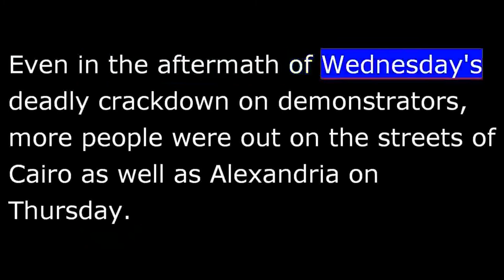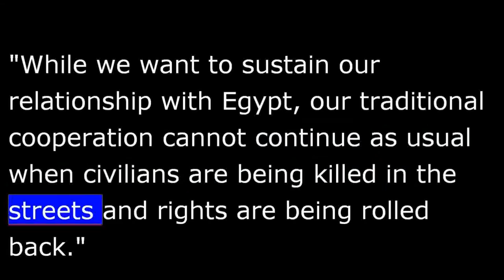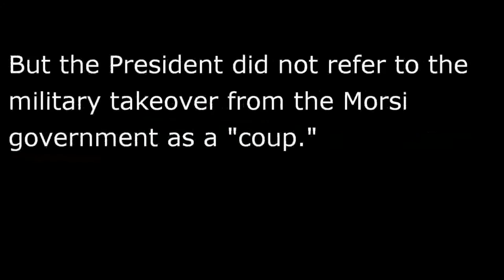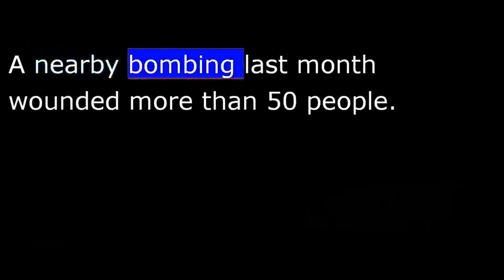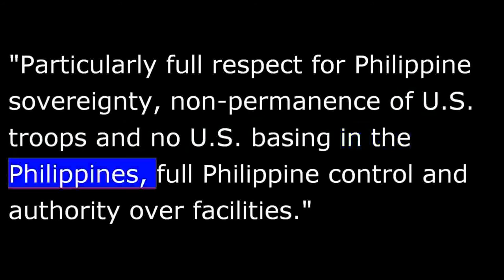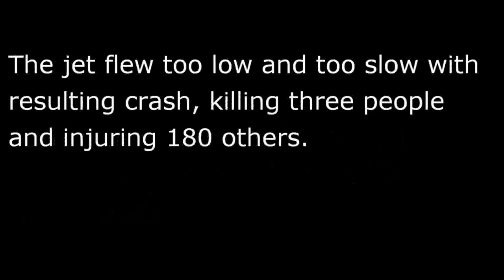VOA News for Friday, August 16th, 2013 - 20130816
VOA NEWS  Friday August 16th, 2013
From Washington, this is VOA news.  Coming up, Cairo crackdown on protesters could escalate.  Philippines and U.S. talk more troops visits but no permanent bases.  Hello everyone, I'm Steve Norman.
Egyptian police are threatening to use live weapons to protect themselves against anti-government protesters who say they will not give up their fight.
The Muslim Brotherhood, which is demanding the reinstatement of ousted President Mohamed Morsi, is defying the interim government and calling for another big protest rally later today.
Even in the aftermath of Wednesday's deadly crackdown on demonstrators, more people were out on the streets of Cairo as well as Alexandria on Thursday.
Egyptian authorities accuse the Brotherhood and the Morsi supporters of terrorism and sabotage.  The Brotherhood says the country is returning to military tyranny.
In response to Egypt's crackdown, President Obama has canceled U.S. joint military exercises with Egypt.
We get more now from White House correspondent Kent Klein.
President Obama strongly condemned the mounting violence, the military-declared state of emergency and the crackdown on supporters of Egyptian President Mohamed Morsi, who was ousted last month.
"While we want to sustain our relationship with Egypt, our traditional cooperation cannot continue as usual when civilians are being killed in the streets and rights are being rolled back."
With that in mind, Mr. Obama said the United States would not hold its regularly scheduled drills with Egypt's military.
But the president did not refer to the military takeover from the Morsi government as a "coup."  By U.S. law, such a designation would require Washington to cut off more than $1-billion a year in aid to Egypt, most of it to the military.
Kent Klein, VOA news, the White House.
And for the latest on the situation in Egypt, go to our website at voanews.com.
Iraq is blaming al-Qaeda for a series of car bomb blasts that ripped across the Iraqi capital, killing at least 33 people and wounding dozens more.
The deadliest blast Thursday hit the Kadhimiyah neighborhood in northern Baghdad, killing at least seven people.    So far, no one has claimed responsibility.
At least 18 people were killed and more than 200 others wounded Thursday by a car bombing in a suburb of the Lebanese capital controlled by Lebanon's Shiite militant group Hezbollah.
This attack is the second on the same area since Hezbollah fighters joined forces earlier this year with neighboring Syrian President Bashar al-Assad to battle Syria's Sunni-led rebels.
A nearby bombing last month wounded more than 50 people.
The websites of The Washington Post newspaper, CNN and Time magazine have been hacked by supporters of the Syrian president.
The Syrian Electronic Army took credit for the attacks in a posting on Twitter.  Earlier in the week, the Syrian Electronic Army hacked into the Facebook and Twitter accounts of  The New York Post.
Somalia's government has asked aid group Doctors Without Borders to [consider] reconsider its planned withdrawal from the country.
The medical aid group said Wednesday it is ending all programs in Somalia because of attacks on its staff and what it called the government's tolerance for such attacks.
This week American and Philippine officials held talks on expanding maritime security support from Washington, at a time of escalating tensions in the South China Sea.
That story now from Simone Orendain in Manila.
Foreign Affairs Assistant Secretary Carlos Sorreta says Philippine negotiators stressed their country's major concerns in the first round of talks between the two countries Wednesday.
"Particularly full respect for Philippine sovereignty, non-permanence of U.S. troops and no U.S. basing in the Philippines, full Philippine control and authority over facilities."
At a news briefing in Manila Thursday with no U.S. negotiators present, officials emphasized they are still working on general outlines for the deal and said they could not give specifics of what it would allow.
Simone Orendain for VOA news, Manila.
Former pilots for Korean Airlines tell VOA that training and cultural issues may have contributed to last month's Asiana Airlines' crash at San Francisco International Airport.
Concerns were raised by air safety investigators in the U.S., Britain and Canada after a number of mishaps and disasters dating back to the 1990s.
Last month, the Asiana captain flew into San Francisco's international airport using a visual [reproach] approach, that is, instead of an automated control.
The jet flew too low and too slow with resulting crash, killing three people and injuring 180 others.
Get more news at our website voanews.com.